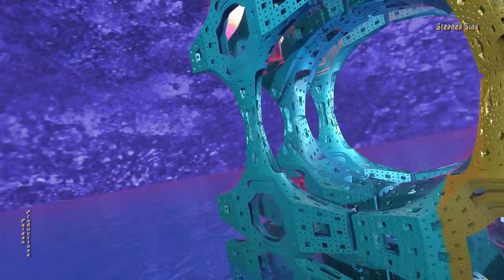Castles of the Quantum Kings--Real Good time (Extended)--3D Fractal Animation Music Video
The Kings of the Quantum Realms live in their Castle by the Fractal Seas. 3D fractal art done in Mandelbulber OpenCL v 1.21. Formula is custom OpenCL algorithm called "RefoldIntPow2" from mclarekin. Song is an original rock opera "Real Good Time (Extended Version). All art, music, lyrics, and video by Stephen Sink and Paigan Productions.